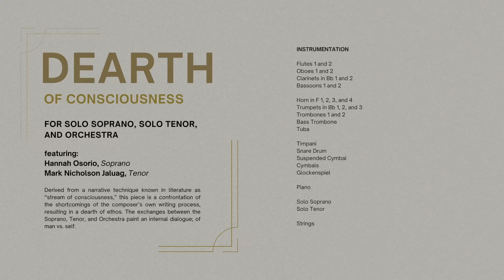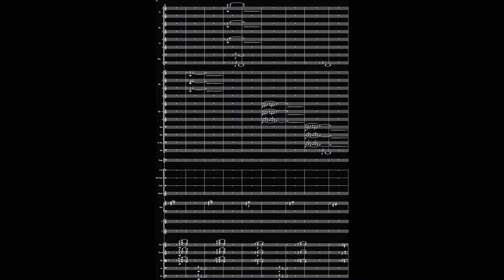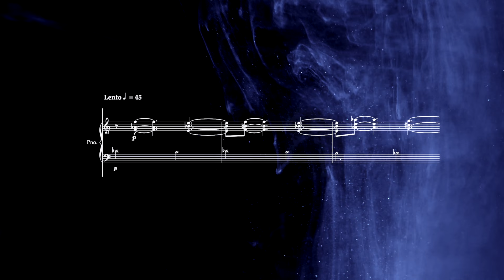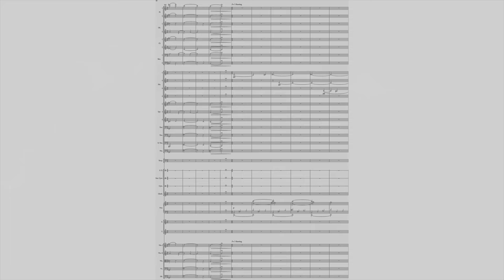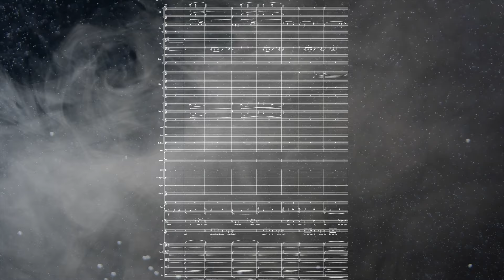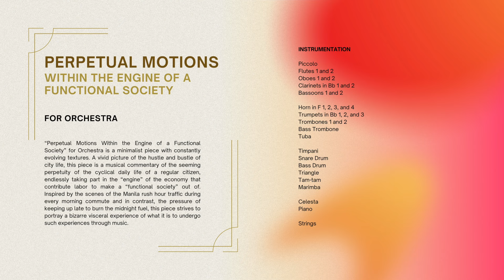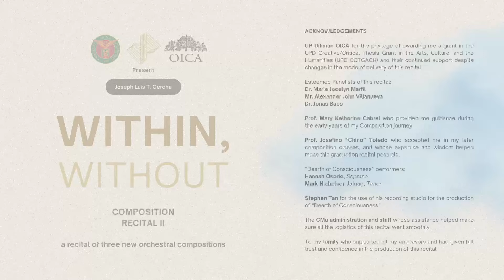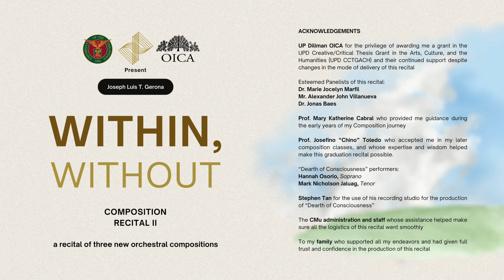Within, Without: A Composition Recital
“Within, Without”
A Composition Recital by Joseph Luis T. Gerona
In partial fulfillment of MuP 196

Joseph Luis T. Gerona is a 5th year BM Composition student at the UP College of Music under the tutelage of Prof. Mary Katherine Trangco and Prof. Josefino “Chino” Toledo. He is a composer, electronic music producer, and film scorer. His early exposure to music was at the age of 15, experimenting with Digital Audio Workstations and producing electronic music. Eventually, he ventured towards film scoring, and then ultimately pursuing formal musical training at the age of 17.

Program:

“Dearth of Consciousness”
for Solo Soprano, Solo Tenor, and Orchestra
(17’30”)
Derived from a narrative technique known in literature as “stream of consciousness,” this piece is a confrontation of the shortcomings of the composer’s own writing process, resulting in a dearth of ethos. The exchanges between the Soprano, Tenor, and Orchestra paint an internal dialogue; of man vs. self.

“The Indomitable Human Spirit”
for Orchestra
(16’30”)
"The Indomitable Human Spirit" for Orchestra is a piece where the title is an axiom that draws inspiration about the power of human will and perseverance against the indifferent cruelty of the universe. Popularized in memetic use around mid-2022, it is through internet culture that this concept gained relevance. This fanfare-esque composition is centered around and celebrates the multifariousness of the human experience.

“Perpetual Motions within the Engine of a Functional Society”
for Orchestra
(13’30”)
Featuring:
Hannah Marie Osorio, Soprano
Mark Nicholson Jaluag, Tenor
“Perpetual Motions Within the Engine of a Functional Society” for Orchestra is a minimalist piece with constantly evolving textures. A vivid picture of the hustle and bustle of city life, this piece is a musical commentary of the seeming perpetuity of the cyclical daily life of a regular citizen, endlessly taking part in the “engine” of the economy that contribute labor to make a “functional society” out of. Inspired by the scenes of the Manila rush hour traffic during every morning commute and in contrast, the pressure of keeping up late to burn the midnight fuel, this piece strives to portray a bizarre visceral experience of what it is to undergo such experiences through music.

Acknowledgements:

UP Diliman OICA for the privilege of awarding me a grant in the UPD Creative/Critical Thesis Grant in the Arts, Culture, and the Humanities (UPD CCTGACH) and their continued support despite changes in the mode of delivery of this recital

Esteemed Panelists of this recital:
Dr. Marie Jocelyn Marfil
Mr. Alexander John Villanueva
Dr. Jonas Baes

Prof. Mary Katherine Cabral who provided me guidance during the early years of my Composition journey

Prof. Josefino “Chino” Toledo who accepted me in my later composition classes, and whose expertise and wisdom helped make this graduation recital possible.

“Dearth of Consciousness” performers:
Hannah Osorio, Soprano

Stephen Tan for the use of his recording studio for the production of “Dearth of Consciousness”

The CMu administration and staff whose assistance helped make sure all the logistics of this recital went smoothly

To my family who supported all my endeavors and had given full trust and confidence in the production of this recital